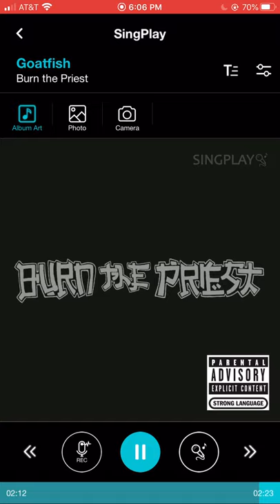Burn The Priest - Goatfish (Daycore)